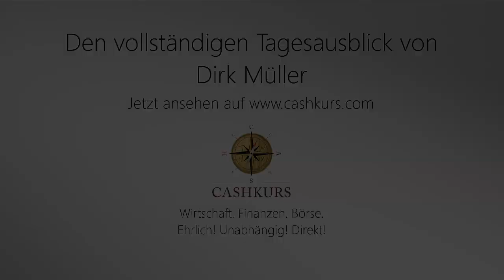Dirk Müller im Tagesausblick vom 13.01.2017 - Geldabzug aus China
"Geld verlässt im zwei- bis dreistelligen Milliardenbereich pro Monat das Land" - Viele Chinesen versuchen, Ihr Geld ins Ausland zu schaffen und greifen dazu auf unkonventionelle Methoden zurück.

Dirk Müller kommentiert neben diesem Thema im heutigen Tagesausblick auf Cashkurs.com unter anderem ein mögliches Downgrade der Ratingagentur Fitch für die USA und Angela Merkels Warnung vor einem "Ende des Transatlantischen Bündnisses"

– Ihre unabhängige Finanzinformationsplattform zu den Themen Börse, Wirtschaft, Finanzmarkt von und mit Dirk Müller